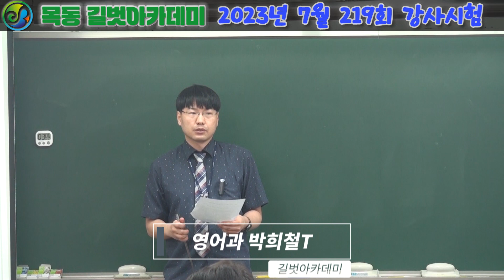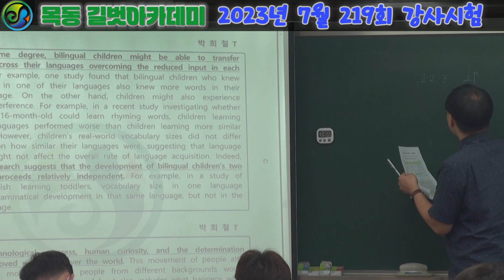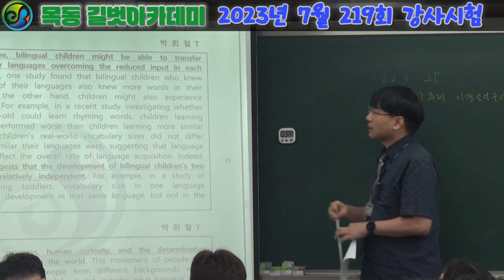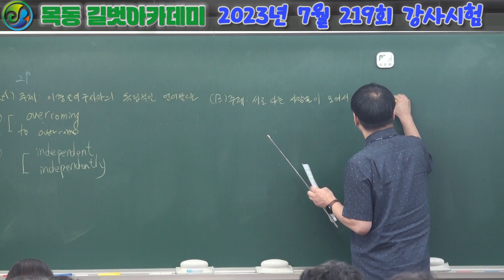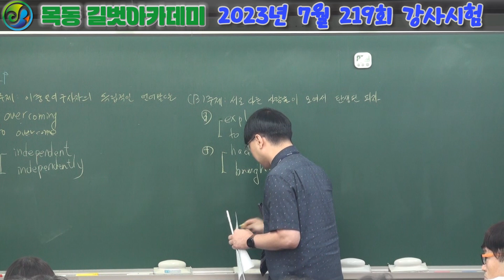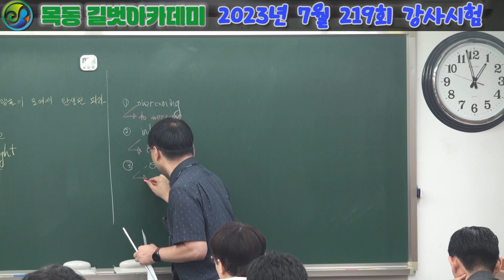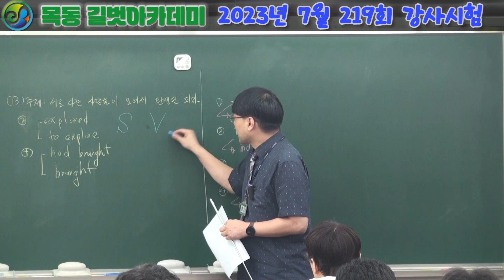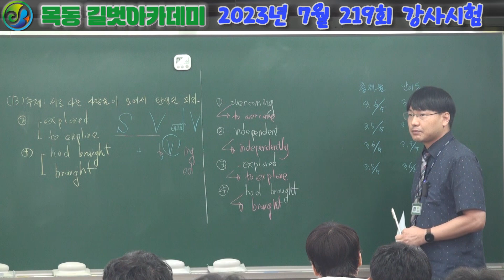시원시원한 설명 [영어과 박희철T 7월 강평]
영어과 박희철T의 7월 강사시험 영상입니다.

-편집 조형우